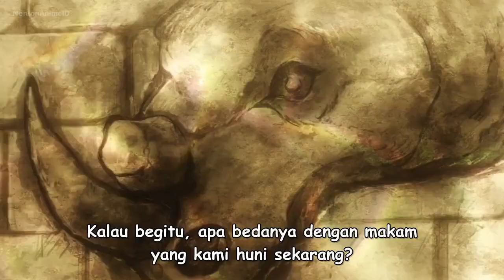Majutsushi Orphen Hagure Tabi Season 4 Episode 11 Sub Indo